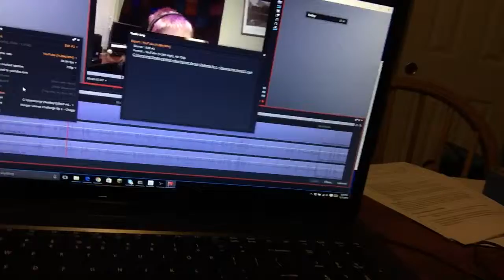Vlog thingy-Ep.1 House Tour!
Watch Blazers first vlog as he decides to show you around his house.